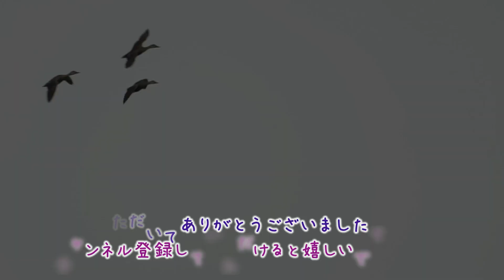【探鳥散歩】毛呂山町鎌北湖付近～川越市水鳥の郷公園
GWが開けてから毛呂山町へ何回か通っていますが
まだサンコウチョウに出会えていません
今年も出会いたいのでしばらくしてからまた行ってみようと思います
昨年出会えたレンジャクなど今年は出会えていません
今年は野鳥に出会う機会が少ないように感じています

定年退職後の趣味で探鳥散歩やこれは便利と思うことなどを動画にしています

【使用機材】
・コンデジ（RX100M7）
・ワイヤレスシューティンググリップ（GP-VPT2BT）
・カメラ本体（α7RⅢ）
・望遠ズームレンズ（SEL200600G）
・SEL200600G用レンズコート
・1.4倍テレコン（SEL14TC）
・標準ズーム（SEL24105G）
・三脚（reofoto　LS-324C）
・2way雲台（reofoto VH-30R）
・ビデオ雲台（reofoto BV-5）
・照準器（オリンパス EE-1）
・GoPro HERO10